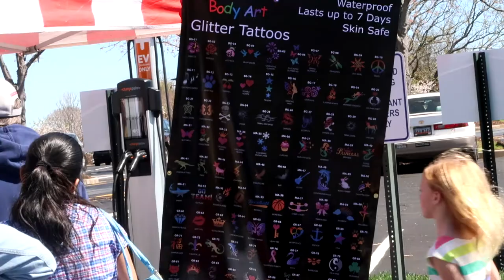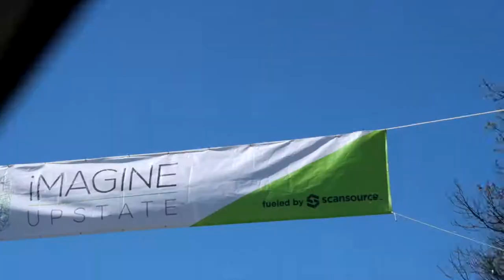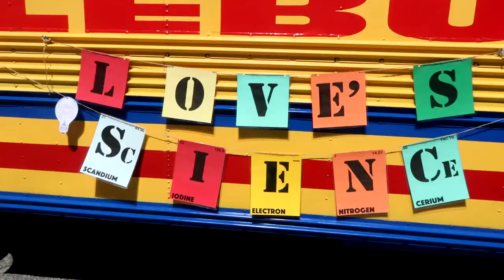Jax's First Spring Event and Imagine Upstate Festival VLOG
In this vlog, Jaxon attends his first spring event and technology festival.
30 day money back guarantee

About Q and T:
Q's Instagram: iamqtal
Q's Twitter: iAmQTAL
T's Instagram: ChocolateBelle7
T's Twitter: ChocolateBelle7
T's Snapchat: helovemy_cheeks